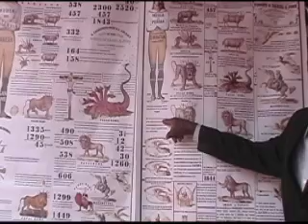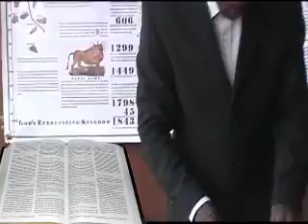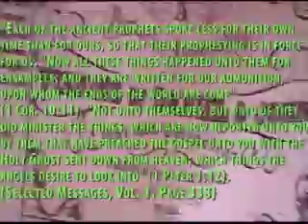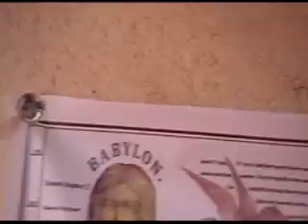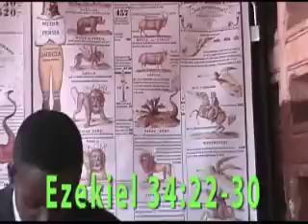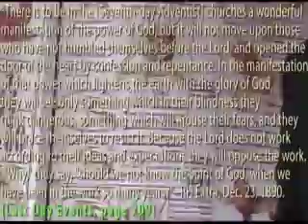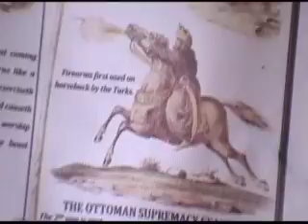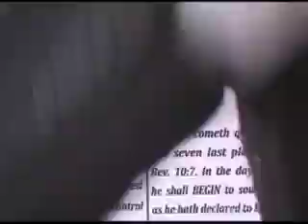Pope in Seventh Day Adventist Churches -- (SDA)? MUST SEE!!!!